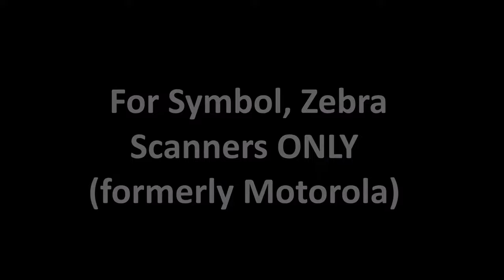How to Add Auto Enter / Carriage Return to Barcode Scanners after each Scan